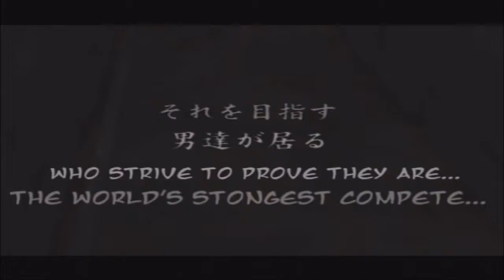#224 | Fighting Fury | Pshyched Plays PS2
Here is a game developed by Midas Interactive, Fighting Fury. Compared to other fighting games on the PS2, this one is complete garbage. It's slow, sluggish controls make it difficult to chain long combos...